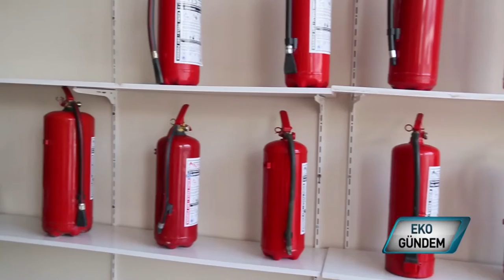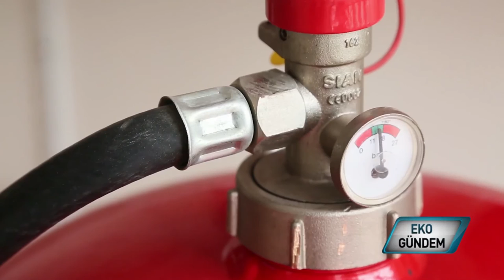NYS YANGIN SÖNDÜRME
Evde, işte, bulunduğumuz her ortamda yangından korunulması için alınması gereken önlemleri biliyor musunuz? Konya'da faaliyet gösteren NYS Yangın, özellikle işletmelerde yangın güvenliğinin sağlanmasına dair geniş bir hizmet yelpazesi sunuyor.